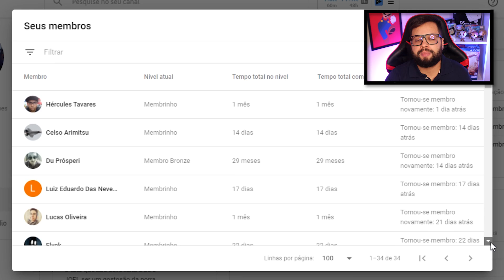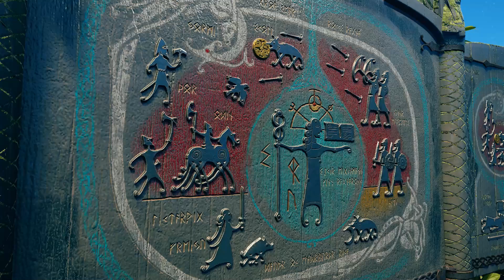O Que é RAGNAROK? SIGNIFICADO e EXPLICAÇÃO em God of War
Link pra compra do NOVO livro de God of War
Primeiro Livro

[Reserve] Playstation 5 Edição Padrão
[Reserve] Controle de Playstation 5 Dual Sense
[Reserve] Headset de Playstation 5 sem fio PULSE 3D

►APOIO

►Todas as Séries de Games do Canal:

•The Last of Us, Until Dawn Feat. Minha Noiva (Suellen Neves), Resident Evil 2 Remake, Bloodborne, Dark Souls III, Devil May Cry 5 entre outros

►Grupos